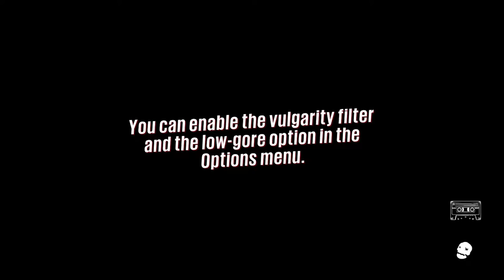Sunset overdrive Folding chair (1) - Xbox series X launch game -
RECOGNIZING EVERBODIES FACE!